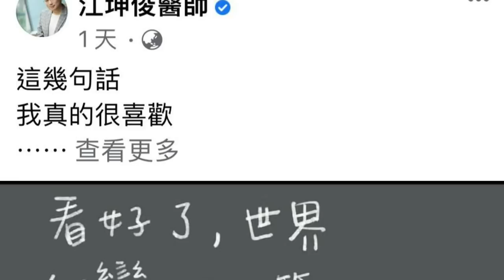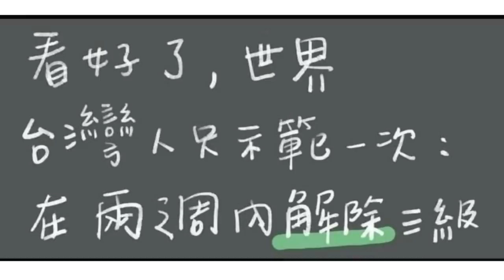(附字幕) 盧永雄「巴士的點評」台灣抗疫自娛自樂好危險 ，若14日解封好易再爆。 以巴衝突有意拖美國落水，暫時無力搞中國。 21年5月17日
00:06 台灣抗疫自娛自樂好危險

06:39 以巴衝突有意拖美國落水，暫時無力搞中國

在新冠病毒前，大家都適宜謙虛一點。

台灣疫情仍然嚴峻，今日(5月17)新增335宗確診病例，不過台灣已經充滿了成功抗疫的自豪感。...
(詳細內容請點擊看片)

逢星期一至五，早上 7:30-8:30am，巴士的報《晨早直播》，充滿養份  認識世界，香港 國際 時事 財經 評論 趣聞 新知。